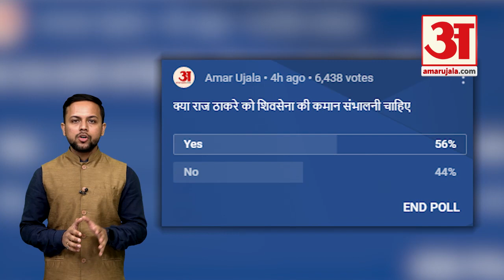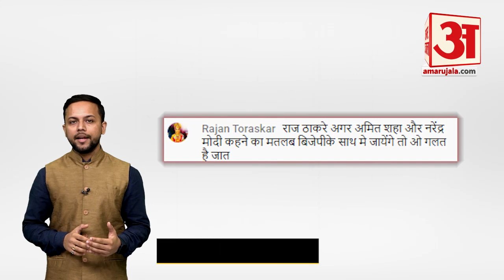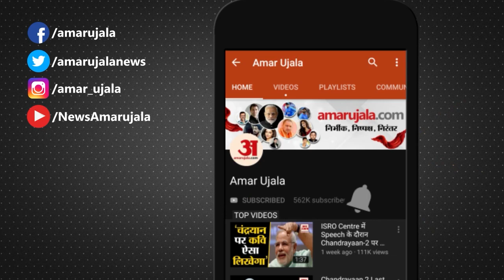Maharashtra Politics: क्या Raj Thackeray को Shivsena की कमान संभालनी चाहिए ? | Uddhav Thackeray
Maharashtra Shiv Sena News: महाराष्ट्र में जून में सत्ता पलट के बाद शिवसेना पार्टी पर कब्जे की जंग जारी है। यह मामला चुनाव आयोग के विचाराधीन है, लेकिन असली शिवसेना का सवाल सुप्रीम कोर्ट पहुंच गया है। शीर्ष अदालत ने आज कहा कि वह मामले में 27 सितंबर पर आगे विचार करेगी।

After the overthrow of power in Maharashtra in June, the battle for possession of the Shiv Sena party continues. The matter is under consideration of the Election Commission, but the question of the real Shiv Sena has reached the Supreme Court. The top court today said it will consider the matter further on September 27.